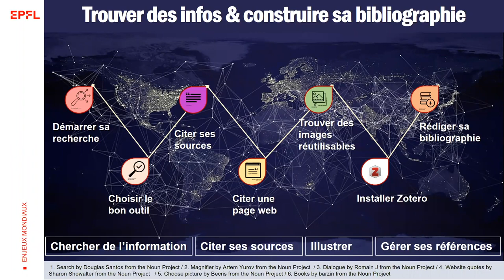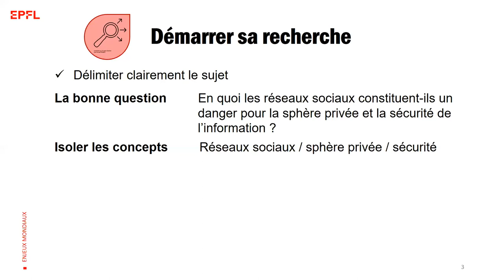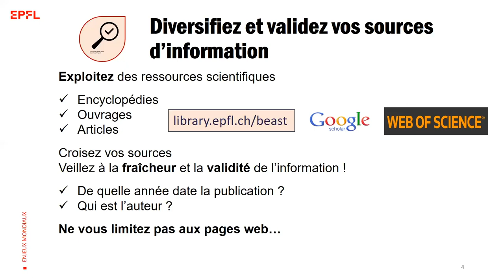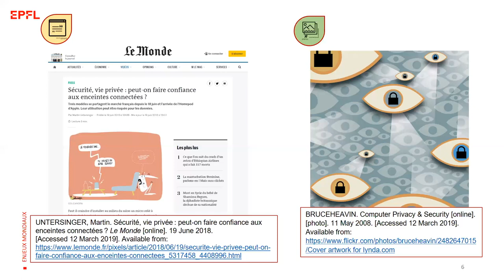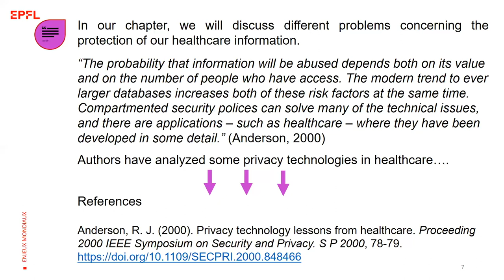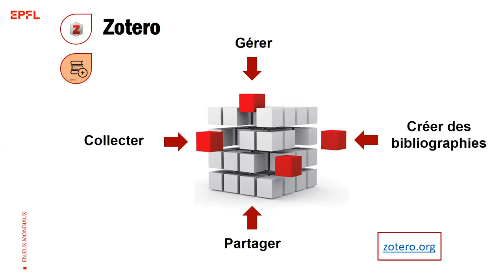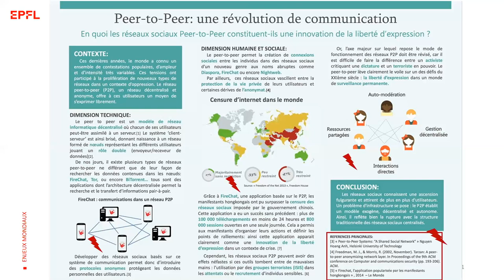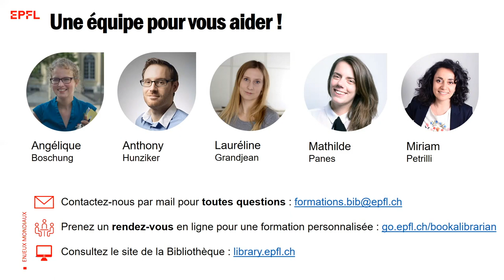Comment trouver des informations et citer ses sources ?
Dans le cadre du cours « Enjeux mondiaux » dispensé aux Bachelors 1ère année, la Bibliothèque de l’EPFL est mandatée pour accompagner les étudiants dans leurs recherches d’information et la création de la bibliographie qui complète le poster réalisé.

En plus des conseils apportés dans cette vidéo, les étudiants peuvent faire appel aux bibliothécaires via la plateforme Book a Librarian pour une aide personnalisée (sur rendez-vous)

D'autres ressources sont mises à disposition des étudiants sur la page web dédiée